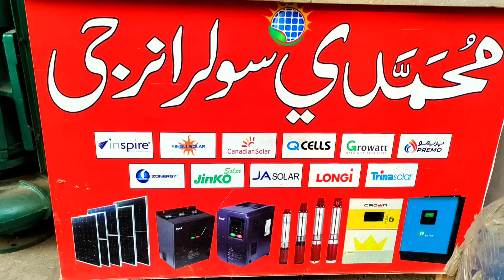Solar panel new prices in Pakistan|Today solar panels price|Latest Solar panels prices in wholesale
in this video we will discuss about today solar panels Rate. New prices of solar panels in Pakistan. Solar panels rate today. Wholesale market solar panels rate 2024 January 15 Solar panels rate in Pakistan. Solar panels new prices in Karachi and bahawalpur market. Solar panel rate in different City. Solar panels prices in all cities. solar rate January 2024 . Solar rate today. today solar panels prices. Latest solar panels prices 2024. Solar panels new prices today solar panels today rate and after one month rate 2024 solar panels rate after one month.
Video explains Prices of jinko and Longi solar panel in January 15 2024 | Jinko N Type Longi Hi Mo 6 Solar for Home. Canadian N type Solar plates 2024. Longi Solar panel Prices in Pakistan 2024. solar system latest price. Latest Rates of A Grade Solar Panels Today. Solar panel price in Pakistan is decreased
Hi Mo 6 Longi Solar panel price in pakistan Janauary 2024 is between 51 to 53  per watt in Karachi port city. N type all companies solar system latest price. Jinko N Type Solar panel Prices in Pakistan is near 53 today in 2024. Original Tier one 585 watt Solar Panel come with 30 years efficiency warranty.  solar system latest price in Pakistan 2024. Jinko Tiger Neo N Type is better than Longi Solar System for Home. Canadian solar panels system cost is drop by 66 percent in the last five months.
Top 5 Solar Panel Brands in Pakistan :-
Top 5 Solar Panel Brand
550 Watt Solar Panel system
1 KWA Watt Solar Panel
3 KW Solar System for home price
 3 KW Solar System for ...
2 kw solar system price in Pakistan :-
2 kw solar system price.
Ap ko es video main Solar panels K Bary main complete information dain gy. Solar panels K Taza rate latest rate. Any Waly Dinu main Solar panels K rate Kahan tk Jain gy .soalr panels K rate 1 mah Baad . Kya Solar panels K rate kam honey ja rahy Hain . Kya Solar rate mazeed kam hn gy. February 2024 main solar panels K rate Kahn Jain gy.